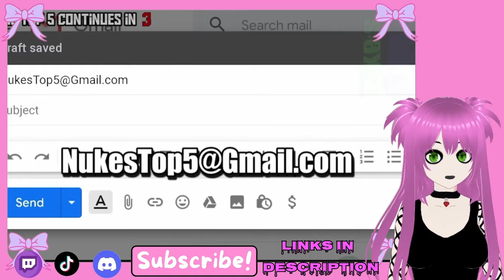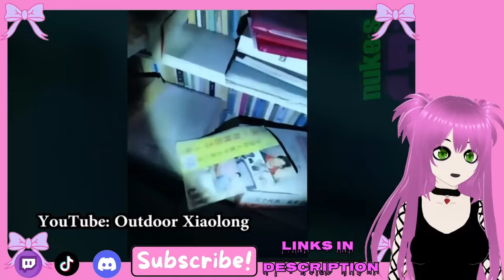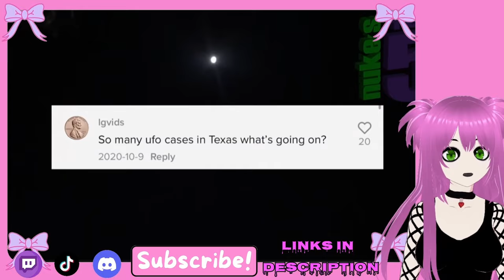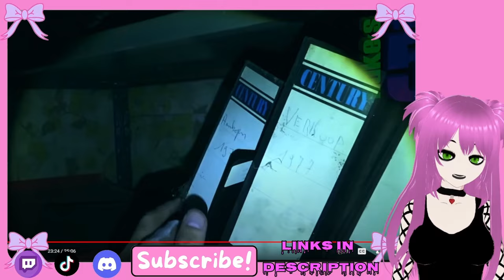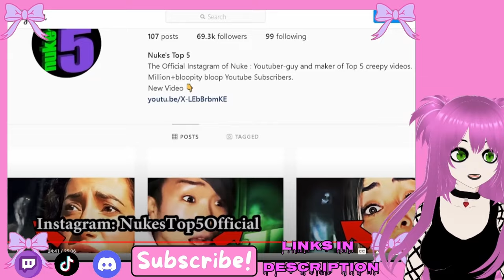These Ghosts Scared Me So Much My Light Turned OFF!!! | Nukes Top 5 Reaction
During filming of this video the main light in my room started flickering rapidly then turned off. I may have a ghost too :O. or I gotta change my light bulb :O!!!